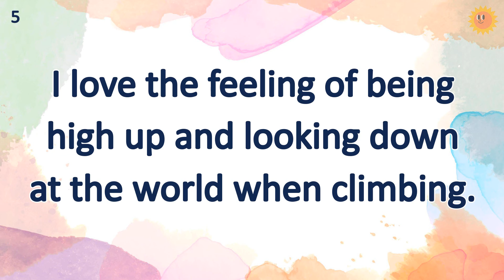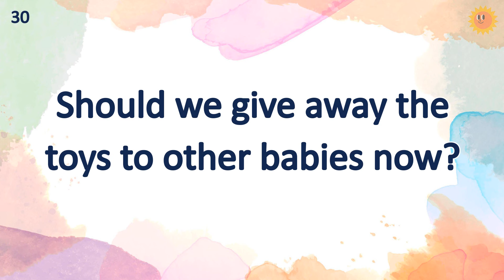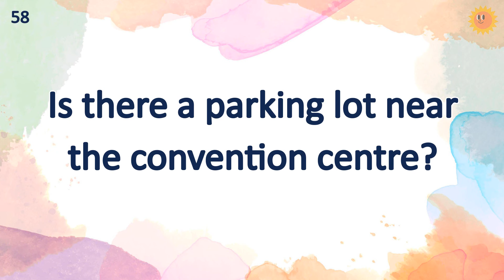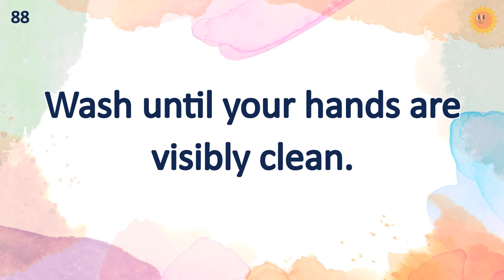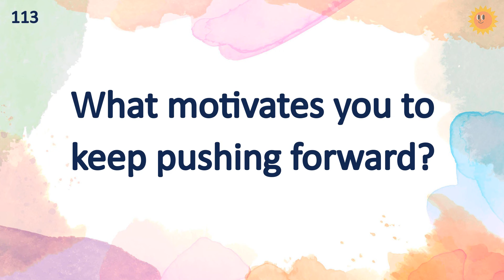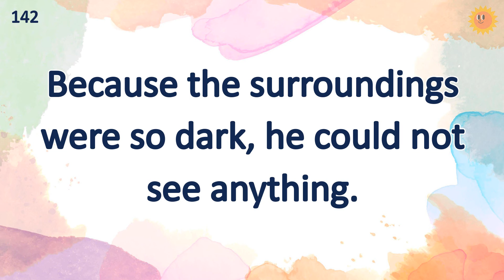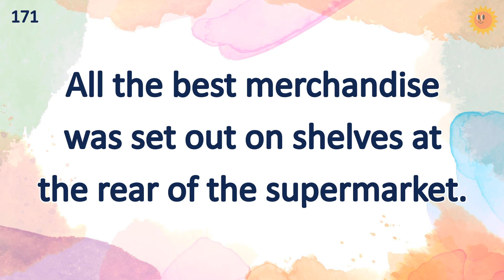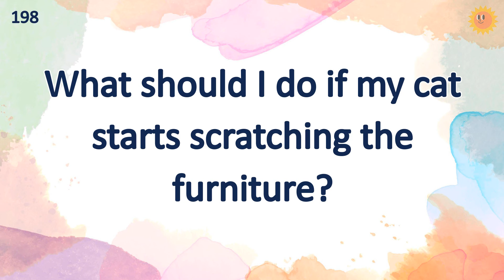Master English in 1 Hour: Daily Listening Practice for Fluency!